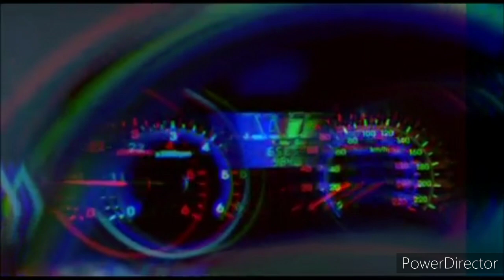Southern Cross News Sunshine Coast - News Update Sponsored by Hyundai ix35, Monday August 4th 2014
With Keiran Deck